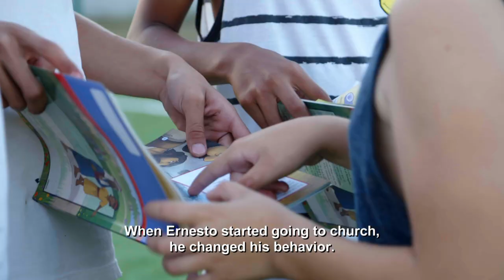Ernesto's Story: Passing On the Greatest Gift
Ernesto, a troubled young boy living in Mazatlan, Mexico, was excited when he received his very own soccer ball in an Operation Christmas Child shoebox. After giving his life to Christ, Ernesto's behavior radically changed. Now, he uses the ball to help share Jesus with his friends.

Read our special report on how God used Operation Christmas Child in 2018